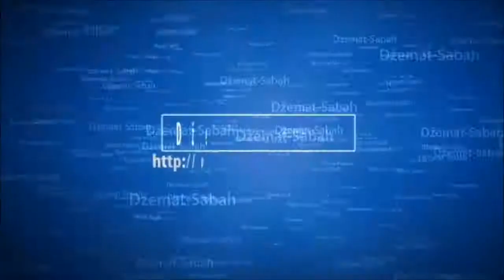13 Adaba Noćnog Namaza Prof Elvedin Pezić Džemat Sabah